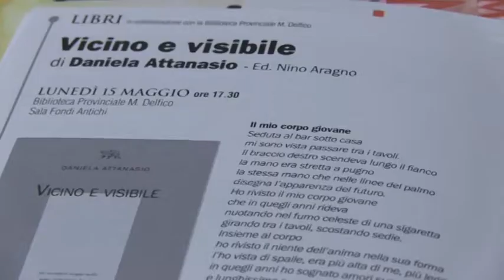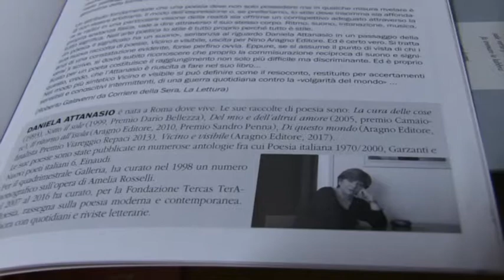Maggio Fest, presentato Vicino e visibile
Nell’ambito del Maggio Fest a Teramo è stato illustrato il libro “Vicino e visibile”: si tratta di una raccolta di poesie realizzata dalla scrittrice Daniela Attanasio